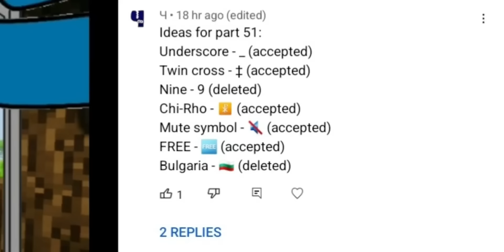Symbol lore 51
symbols:
Underscore _ (Next)
Double dagger ‡ (Next)
9 (Deleted)
Chi-Rho ☧ (Next)
Mute 🔇 (Next)
FREE 🆓️(Next)
Bulgaria 🇧🇬 (Deleted)
For @TonyToonsCartoon and @Mushroom_Rain